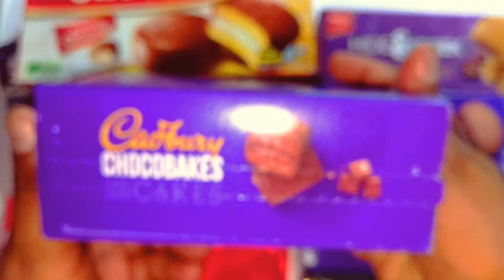So Yummy Candies